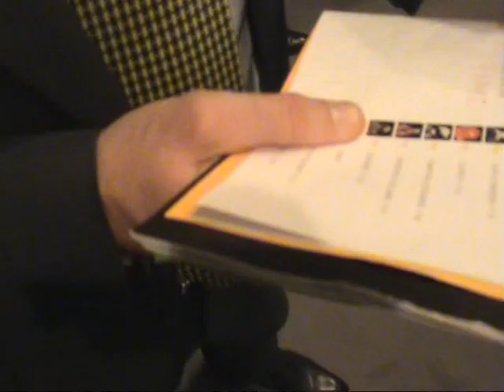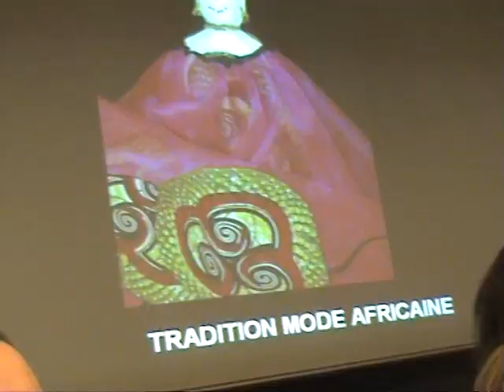Alain Delon Philippe Yanez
Alain Delon adjuge à Philippe Yanez le dernier lot de la vente aux enchères "Frimousses de créateurs pour l'Unicef.